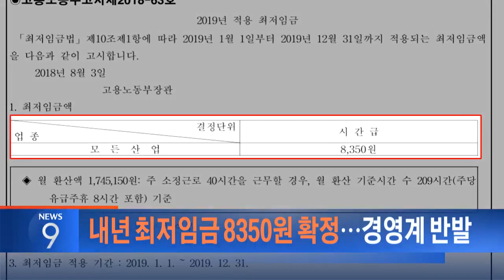8월 3일 '뉴스 9' 예고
1. 내년 최저임금 8350원 확정…경영계 반발
2. '北 석탄' 반입 더 있다…"정부 묵인 없이 불가능"
3. 특검, '피의자' 김경수 경남지사 6일 소환
4. 서울 최저기온 30.4도…이틀 연속 '초열대야'